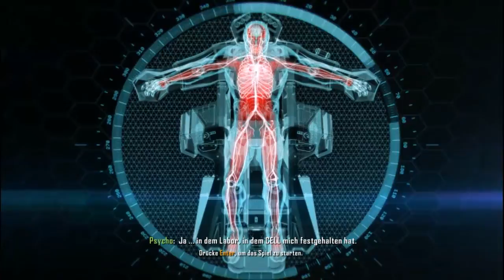Let's Play Crysis 3 #17 - Ihh Kaffee und China-Town